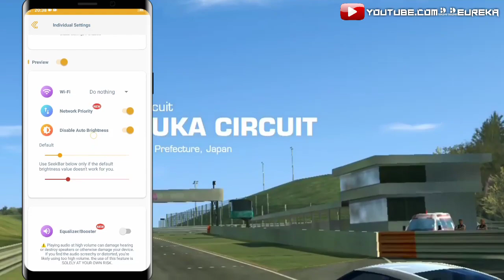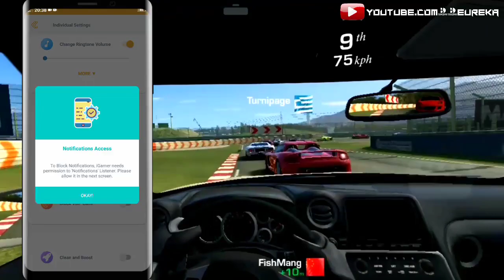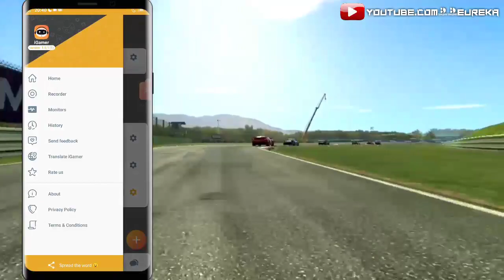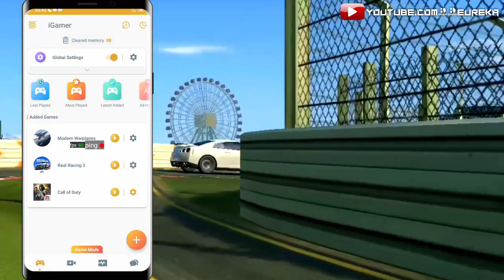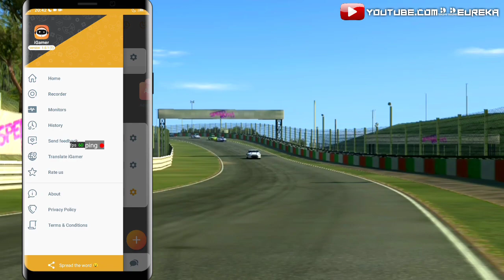BEST GAME BOOSTER 2020 ALL GAME SUPER FAST,FIX LAG.GAME BOOSTER ANDROID